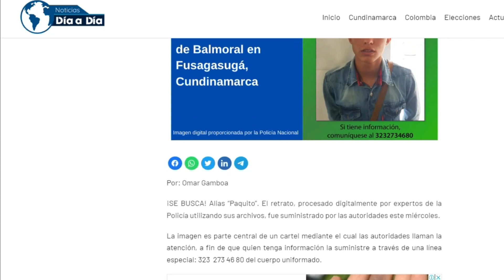Por fin Cayó “Paquito”; asesinó un hombre en agosto en el Barrio Balmoral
Se había fugado de las celdas de la Estación de la Policía de Fusagasugá en el año 2021.